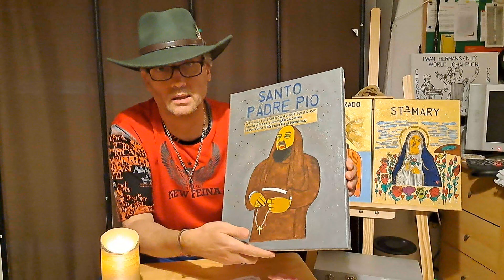"HOLY IMAGES" OIL PAINTING 🖼🙏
"Holy Images"
Oil Painting 🎨🖼🙏
Those oil painting Images are also blessed by a Priest and every single image has got a prayer allocated behind the canvas portrait.
Each image is available for sell, make your order, we are here to help.
Amem ❤️🙏🏼🙏🏼🙏🏼